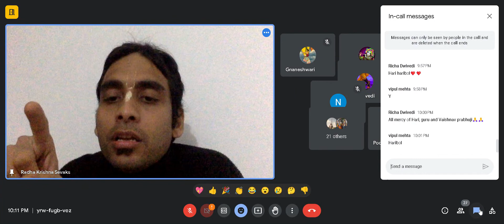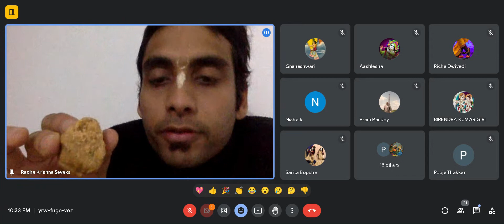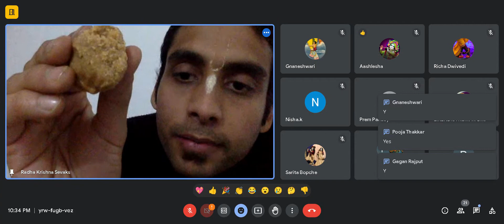विरह में भी आनंद…😳 दर्द की जगह प्रेम?🤔 SB 28 1 2024